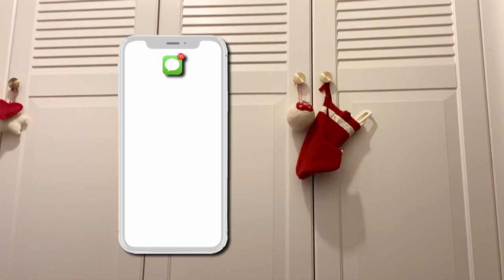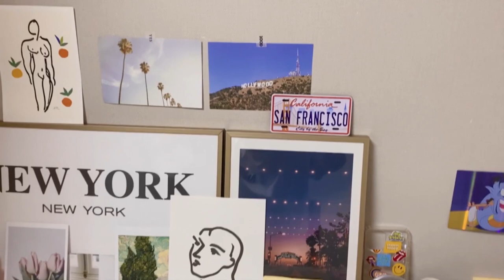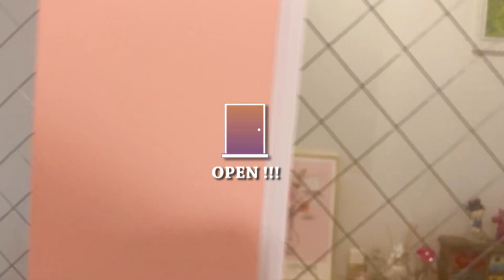Desk Makeover ✨ Organization l My Room Setup Vlog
Gorgeous humans
Here is how I’ve organized my desk.
I really enjoy interior design and decorating
(and i got tired idk why lol)
Thus, I thought this vlog might give some of you
inspiration to create
your space that will motivate you to study, work and

💚ITEMS MENTHIONED:
White desk : Sangilliebe
Frame : Withposter, Meltingstudio
Post card : Meltingstudio, Avoco, Lollipony
Magnet : I A San Francisco store (I got this one from my friend)
Perfume : VICTORIA’S SECRET